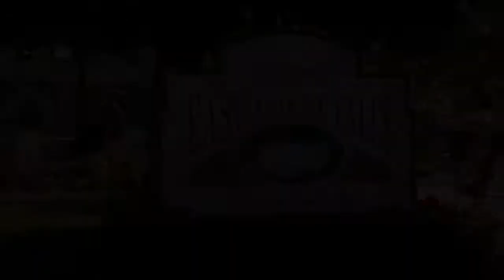Matt Nathanson - Laid (Music Video)